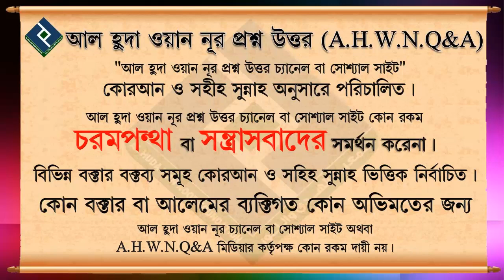কোন কারনে নফল রোজা ভেঙ্গে ফেললে কি গুনাহ হবে... শায়খ মুনিরুল ইসলাম আল ফাইজি